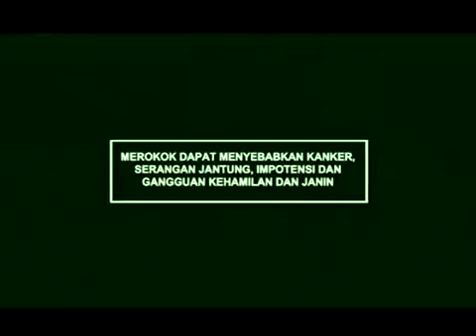Gudang Garam Djaja Shia LaBeouf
TVC Gudang Garam Djaja versi Shia LaBeouf Building Construction Creation 30 seconds